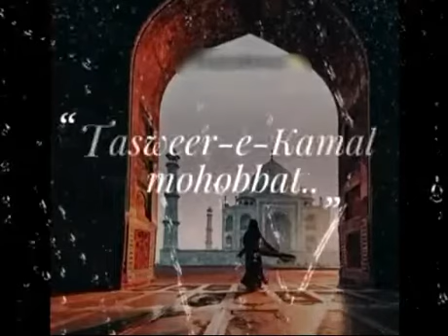Ya Muhammad Noor e Mujassam